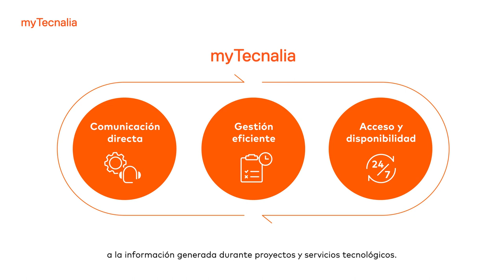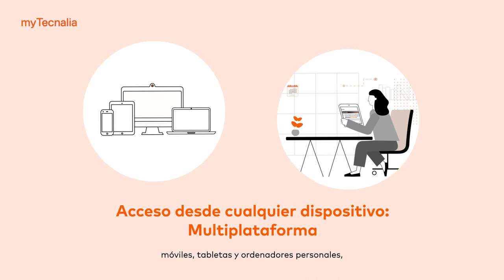online de comunicación con clientes de manera mucho más eficiente y segura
myTecnalia, tu nuevo portal de cliente. Descubre nuestra nueva plataforma online de comunicación con clientes de manera mucho más eficiente y segura.

myTecnalia es una herramienta digital que permite la gestión en remoto de tus proyectos con TECNALIA.

Está destinada a los proyectos y servicios tecnológicos entre TECNALIA y otras empresas.  Se trata de un paso más en la digitalización de la experiencia de usuario que potencia la comunicación directa con el personal experto de TECNALIA, la gestión eficiente de los trabajos y el acceso permanente y seguro a la información generada durante proyectos y servicios tecnológicos.

Para ello, myTecnalia incluye las siguientes utilidades relacionadas con los trabajos:

🔹Solicitud de ofertas online, Control de pedidos, Seguimiento de trabajos, Control del calendario de citas en TECNALIA.
🔹Acceso desde ciertos laboratorios a los servicios digitales “Remote Testing”, “Connected Labs” y “Connected Expertise”.
🔹Reducción del time to market: Gracias a una mayor visibilidad y conocimientos, TECNALIA puede ayudarle a avanzar en su innovación, impulsar el crecimiento de sus ventas y aumentar la velocidad de comercialización.
🔹Acceso y disponibilidad 24/7: Nuestros clientes pueden acceder a la información en cualquier momento.
🔹Acceso desde cualquier dispositivo: Multiplaforma, nuestros clientes se conectan a myTecnalia a través de cualquier dispositivo con conexión a internet: móviles, tabletas y ordenadores personales, independientemente de su sistema operativo.
🔹Acceso a servicios premium: Nuestros clientes tienen acceso a través de myTecnalia a formaciones básicas y avanzadas, entre otros servicios.